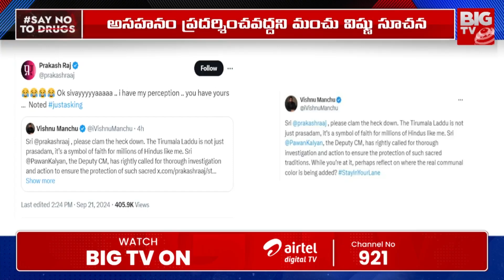Jogulamba Gadwal District | BIG TV Mega Medical Camp | మెగా మెడికల్ క్యాంపునకు విశేష స్పందన